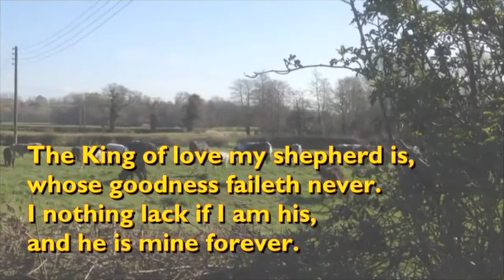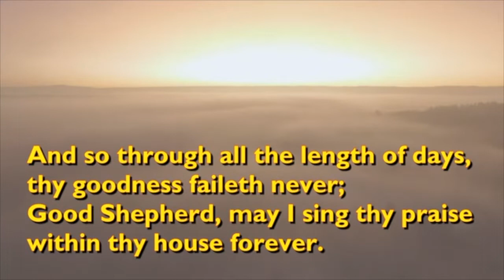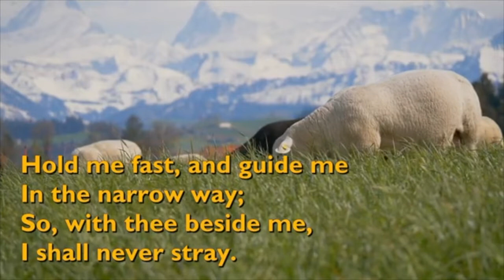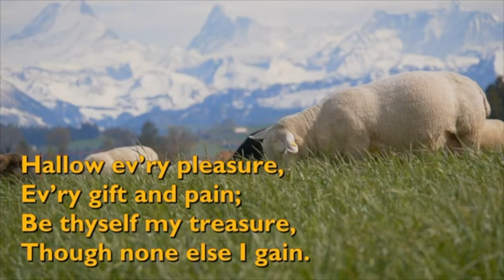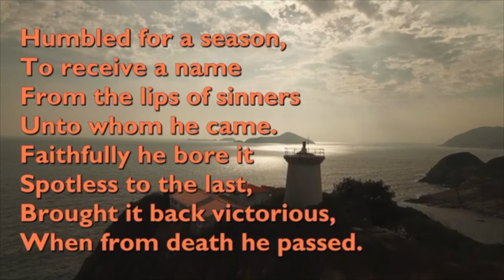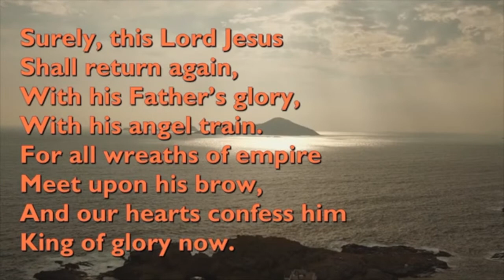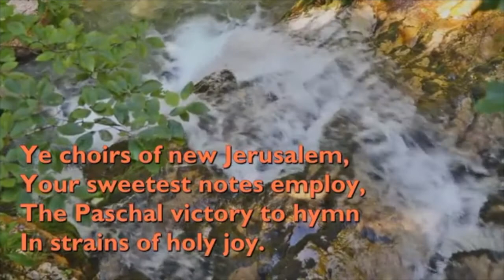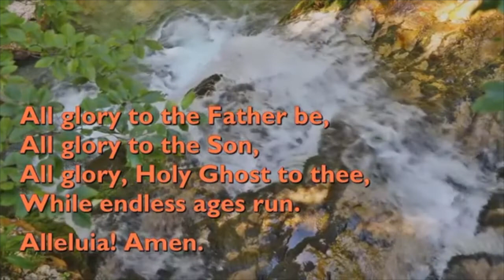Online Worship. The Fourth Sunday of Easter.